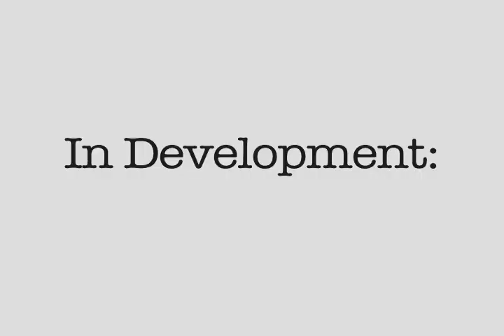In Development on Kickstarter!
Come help The Make Believe Picture Company bring In Development into reality!